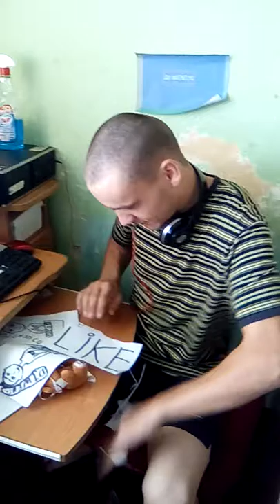paczczka od widzuw